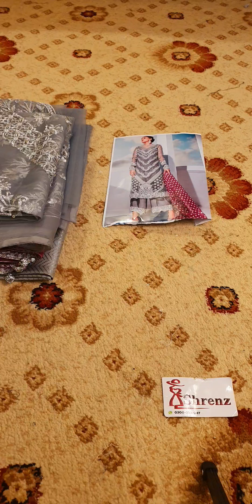May 29, 2023